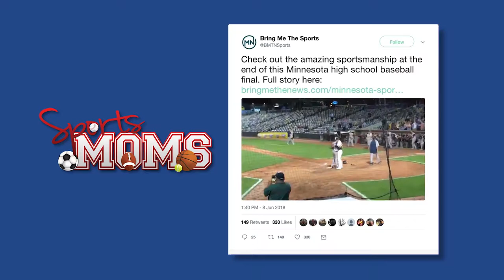How to Win Gracefully - Teaching Athletes Good Sportsmanship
Is winning everything? It's important to show grace and character during a red hot season.